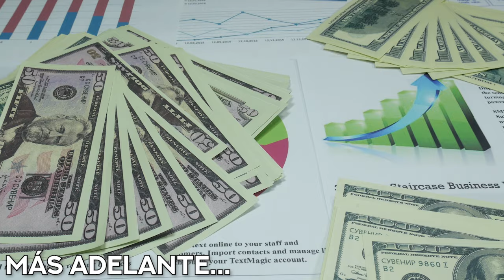Alcanza la Libertad Financiera: Controla Tus Finanzas e Invierte | FT. Alejandro Saracho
¡Bienvenidos, Cripto Compadres! 🤠

En este episodio, desvelamos las claves para alcanzar la libertad financiera y cómo puedes tomar el control de tus finanzas. 📈💪

Aprende de los expertos y evita errores costosos. Descubre cómo aprovechar sus conocimientos para construir tu éxito financiero. Mantén un ritmo constante de trabajo y resultados.

Conoce las estrategias para llevar un registro efectivo de tus finanzas y aumentar tus ingresos.

Invierte globalmente y controla tu futuro financiero, sin importar tu situación local. Descubre cómo abrir cuentas y seguir procesos para invertir en mercados estables.

Si estás listo para transformar tu vida financiera, ¡no te pierdas este episodio! 🚀💰✨